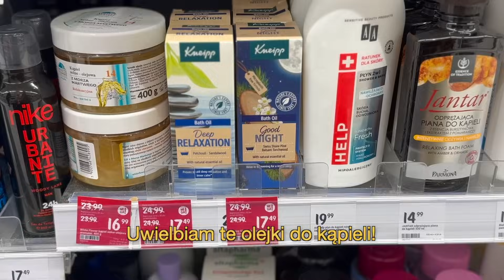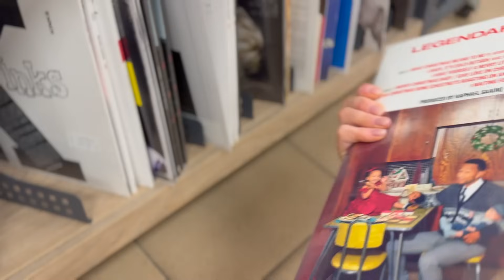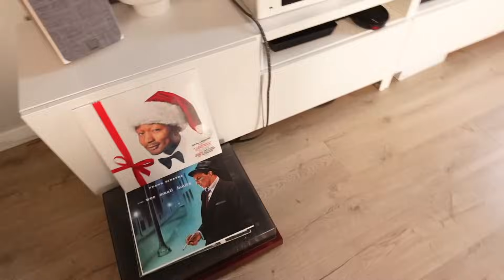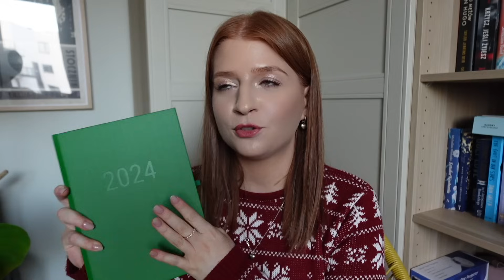PRE-VLOGMAS🎄 | Przygotowania do Vlogmas 🎅🏻 zakupy z Black Friday 🛍️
Zapraszam Was na PRE-VLOGMAS czyli ostatni vlog przed vlogmasami!🎄

grudzień, święta, przygotowania, vlogmas, zakupy, black, friday,